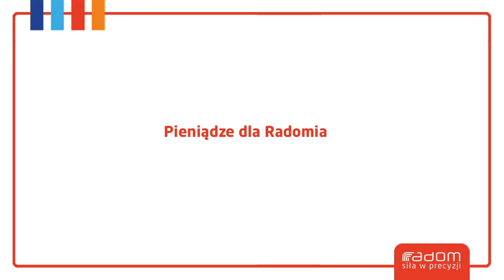Pieniądze dla Radomia (08.12.2012r)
Informacja o klejnych środkach unijnych na wsparcie dla osób bezrobotnych.